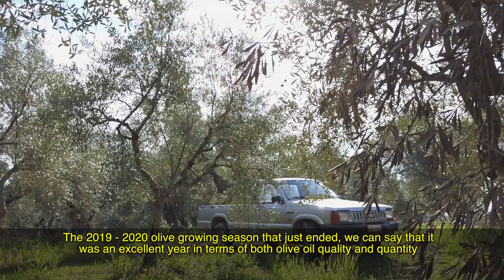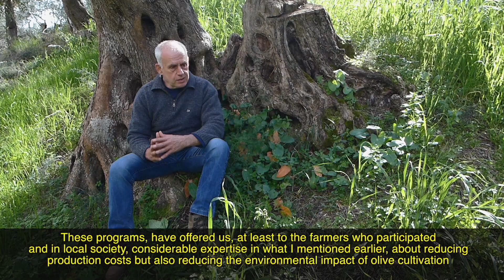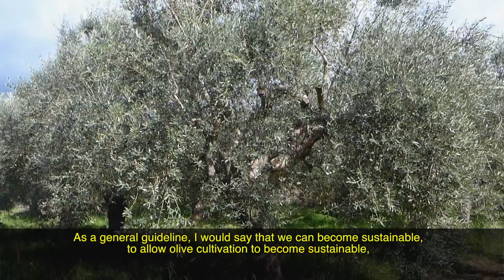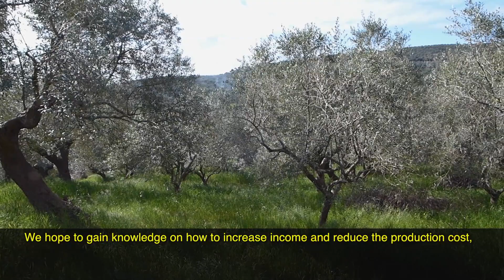Giorgios Kokkinos, Grupo de productores NILEAS (Grecia)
Entrevista a Mr. Giorgios Kokkinos, responsable de la Asociación de Productores NILEAS. NILEAS está formada por 70 productores de aceite de oliva en la zona Oeste de Messina (Pelopoeso).  Cultivan unas 250 hectáreas y producen alrededor de 400 toneladas de aceite de oliva, 70 de las cuales se producen en ecológico. En la entrevista Giorgios nos explica los detalles de sus practicas agrícolas, su evolución hacia manejos más sostenibles del cultivo, así como las dificultades que enfrentan los agricultores con unos precios tan bajos.